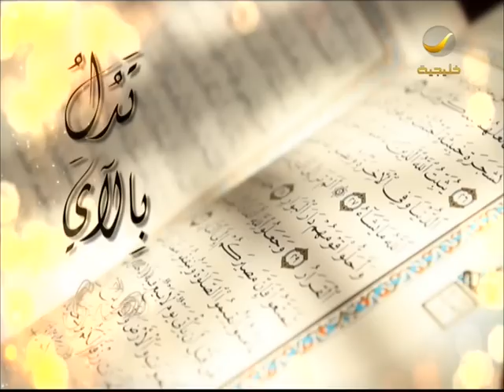الفن طريق إلى الله، عجييييب ♦ عدنان ابراهيم ♦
الفن هو ابن الدين وأكبر صديق له
الفن على خلاف العلم والفلسفة هو الأكثر وفاء للروح الانسانية التي تنتمي لعالم الماوراء
لماذا يقل الفن بين الملاحدة